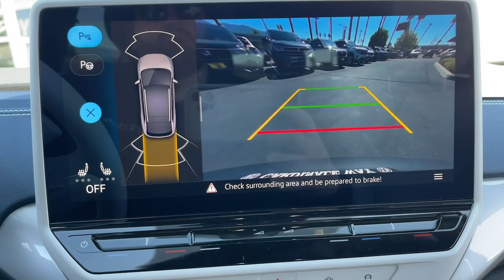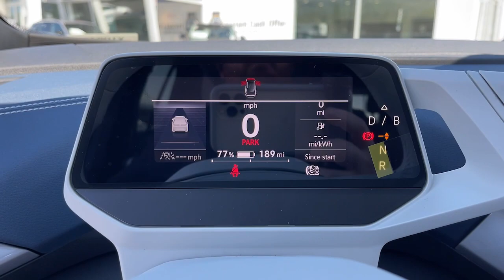2023 Volkswagen ID.4 Riverside, Temecula, Loma Linda, Orange County, Corona, CA V10943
New 2023 Volkswagen ID.4 S available in Corona, California at Cardinale Way VW Corona. Servicing the Riverside, Temecula, Loma Linda, Orange County,  CA.

Blue 2023 Volkswagen ID.4 S RWD Single-Speed Automatic Single Electric MotorbrbrRecent Arrival! 115/99 City/Highway MPGbrbrbrExperience the CardinaleWay difference. We develop outstanding relationships were everybody wins. Prices do not include dealer installed Protection Package for $1485.00. Proudly serving Inland Empire Corona Riverside Ontario San Bernardino Chio Chino Hills Norco Orange County Yorba Linda 92882.